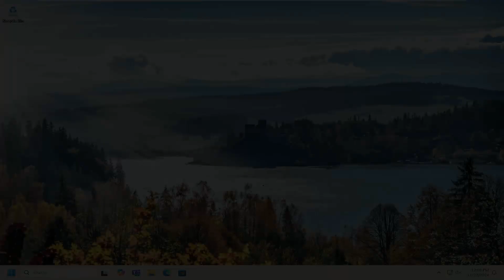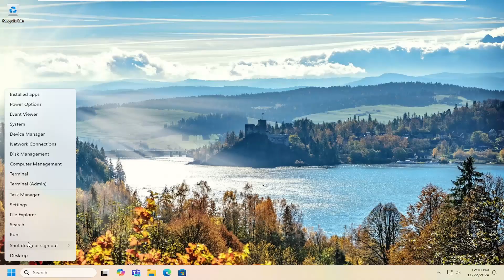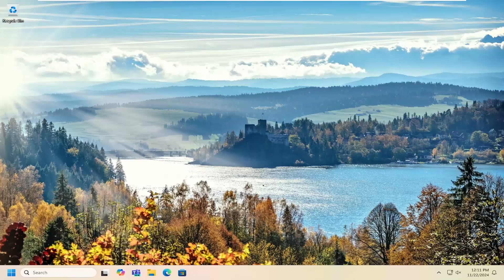How to Clean Up and Delete Temporary Files in Windows For Disk Space [Tutorial]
In this step-by-step tutorial, we guide you through the process of cleaning up and deleting temporary files in Windows to reclaim valuable disk space and optimize system performance. Temporary files, which include cached data, system logs, and browser history, accumulate over time and can significantly slow down your PC. By regularly cleaning these files, you can improve your computer's speed and free up storage for essential files and applications.

Issues addressed in this tutorial:
how to clean up and delete temporary files in windows
how to clean up temporary files in windows 10
how to clean up temporary files on pc
how to delete temporary files windows 10 manually
how to clean up temp files in windows 10
how to cleanup temp files in windows 10
how do i clean up temporary files on my computer
how to delete temporary update files windows 10
how to delete temporary files on c drive
delete temporary update files windows 10
delete files from temp folder windows 10
delete temporary files windows 10 command prompt
how do i delete temporary files in windows 10

The buildup of temporary files often occurs due to software updates, web browsing, and incomplete installations. These files can pile up when programs fail to clear their cache or when updates are not properly removed after installation. In some cases, leftover files from uninstalled applications or outdated system backups also contribute to disk clutter. By following this guide, users can efficiently identify and remove these files, ensuring that their system runs more smoothly and that their storage space is better managed. Regular maintenance of temporary files is a key step in enhancing overall system performance.